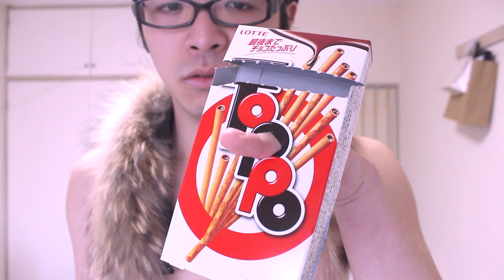「YouTuberと商品紹介」−前後左右ツインズ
ブログ「加藤ウチタケの権力腐敗ブログ」

Google+